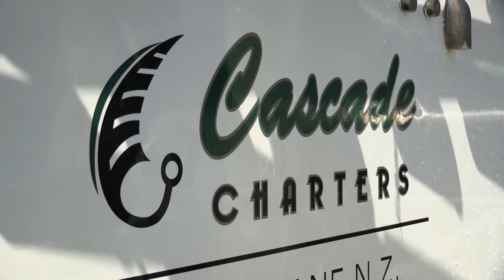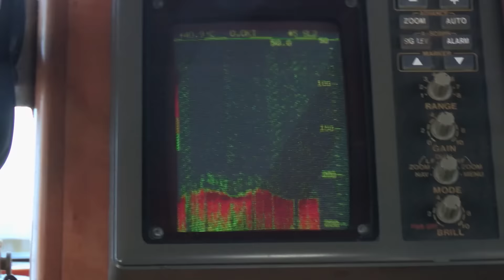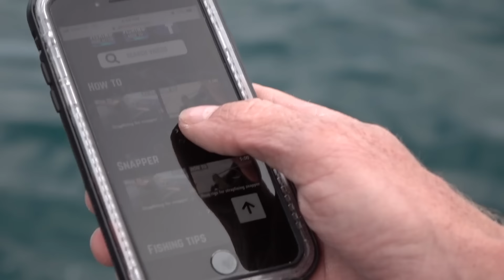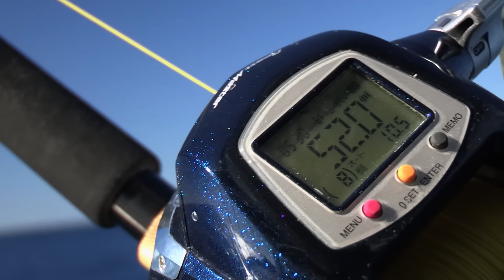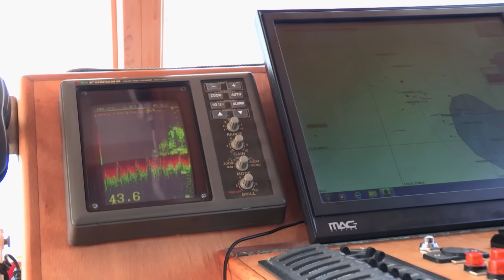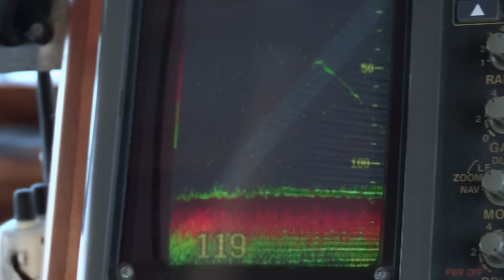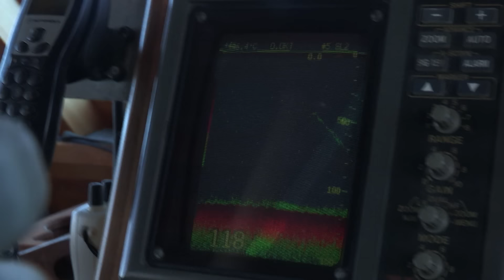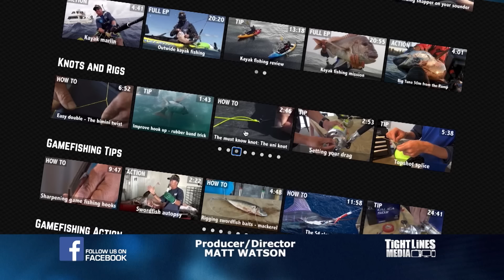Ultimate Fishing with Matt Watson - Episode 13 - Going Deep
Matt Watson and the team venture to the Ranfurly Banks, far off-shore New Zealand’s East Cape. This place is renowned for big fish, but as well as being armed with the tackle and gear to subdue big kingfish, bass, and marlin – they also take a camera capable to filming in the extreme depths – the result – big fish and amazing footage.